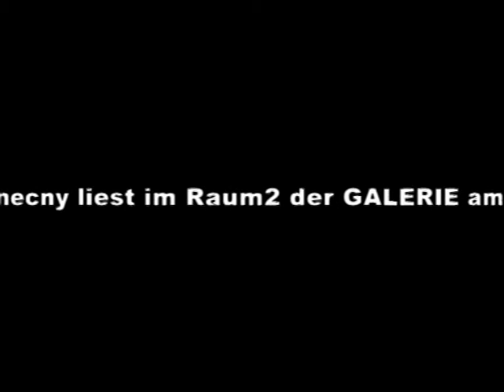Jaromir Konecny in der GALERIE am schwarzen meer - Raum2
Jaromir Konecny liest aus seinen Texten am 15. Mai 2011 im raum2:

Ausschnitt aus "Die unerträgliche Last einen Akzent zu haben"
Veranstaltung des Kulturhof Peterswerder e.V. Bremen in Kooperation mit dem Tschechischen Zentrum Berlin.
Die Auftritte des Münchners gehören zum Besten, was das literarische Kabarett und die Bühnenliteratur zu bieten haben. Konecny war seit den Anfängen des deutschen Poetry Slams dabei, er hat über sechzig dieser populären Dichterwettbewerbe gewonnen und wurde zweimal Vizemeister des gesamtdeutschen Poetry Slams.